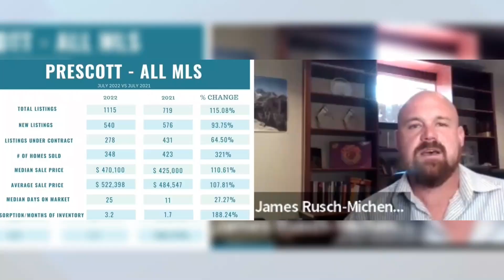Real Estate Mastery: Witness the Winning Call That Secured the Listing Appointment!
The Winning Call that Secured the Listing Appointment in Real Estate Mastery!

Hit SUBSCRIBE for videos on how to save and invest your hard-earned commissions, how to expand your personal real estate business, how to expand your team, how to incorporate wholesale and hard money, how to build a rental portfolio, how to find and execute fix and flips, and other real estate-related content!